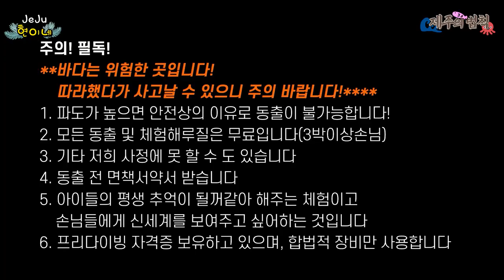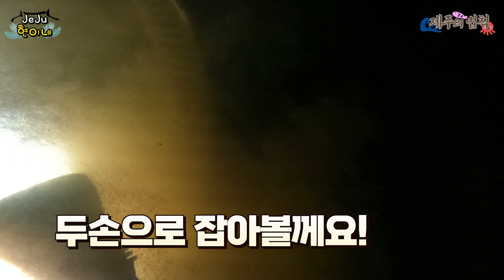이게바로 자연산 대구리! 잡았다 잉어떼! ft.정브르, 채니아빠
가물치잡고 싶어서 갔다가
잉어떼도보고
대구리도 잡아보고
붕어도 잡고!
돌연변이? 잉어도!!! 대박 재밌었습니다
함께보시죠!